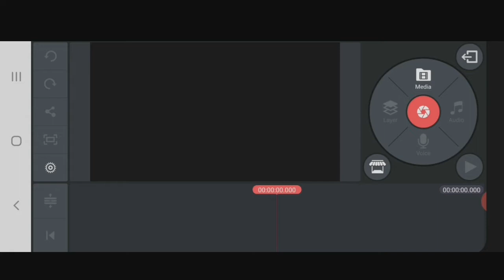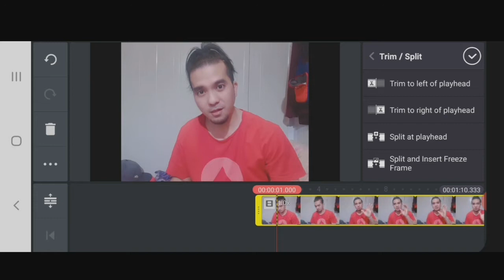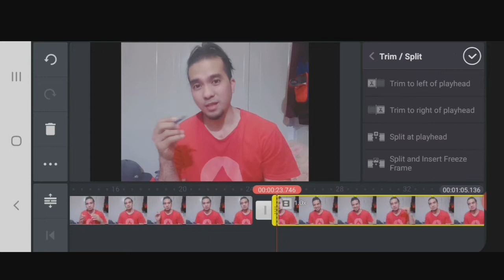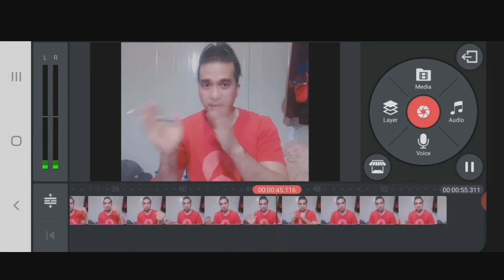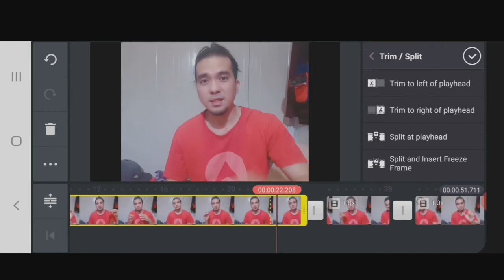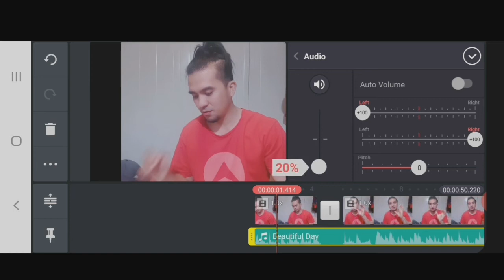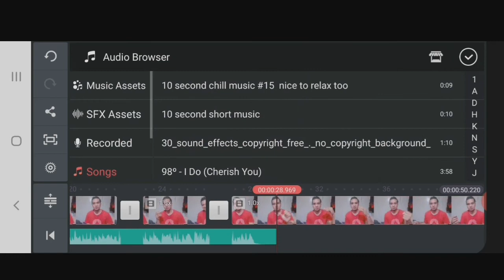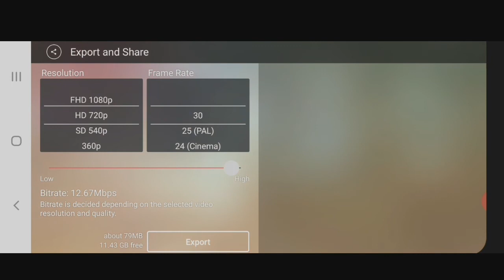How to edit and trim your video in Kinemaster